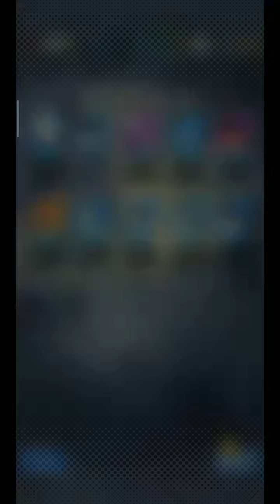The Gogeta Consecutive Summon 20210125